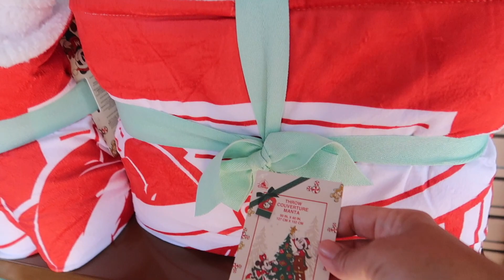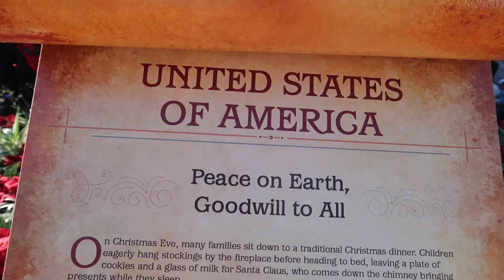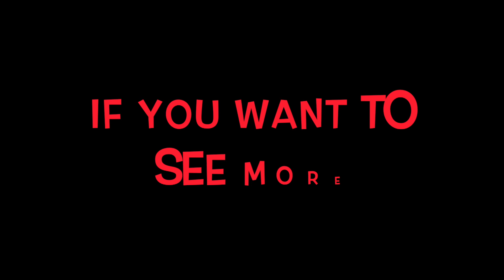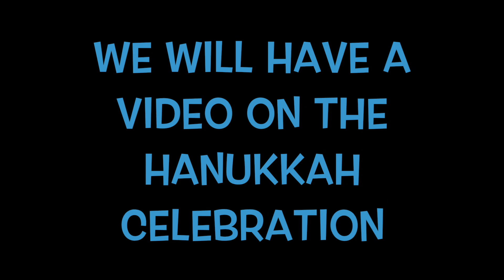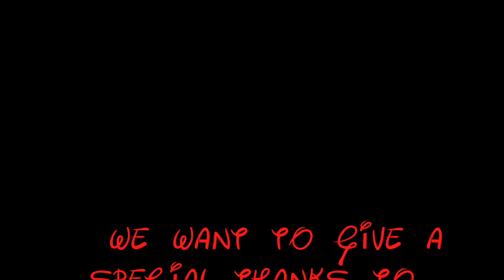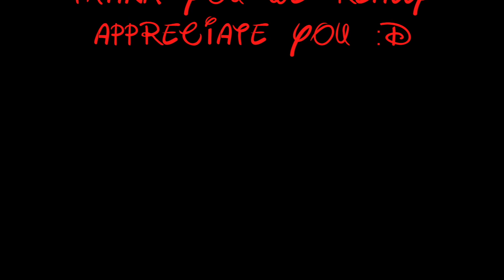FESTIVAL OF THE HOLIDAYS EPCOT 2022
We hope you enjoy the holidays at Epcot. Shows, merchandise and more are waiting for you.